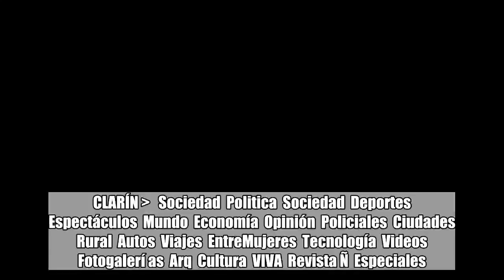Los chinos del fin del mundo: vinieron a trabajar, pero están varados en un pueblo que puede desapar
Los chinos del fin del mundo: vinieron a trabajar, pero están varados en un pueblo que puede desaparecer: